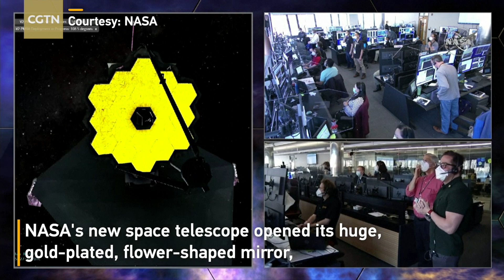NASA's James Webb Space Telescope opens huge 'golden eye'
NASA's new space telescope opened its huge, gold-plated, flower-shaped mirror Saturday, the final step in the observatory's dramatic unfurling. The last portion of the 6.5-meter mirror swung into place at flight controllers' command, completing the unfolding of the James Webb Space Telescope.